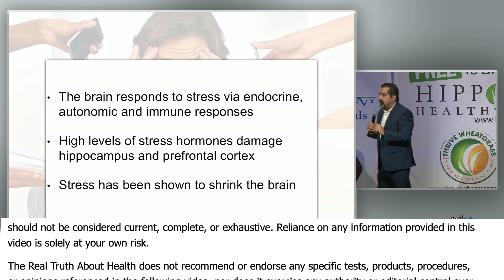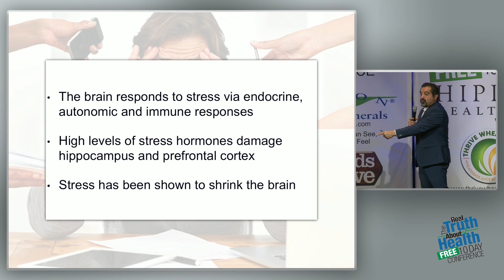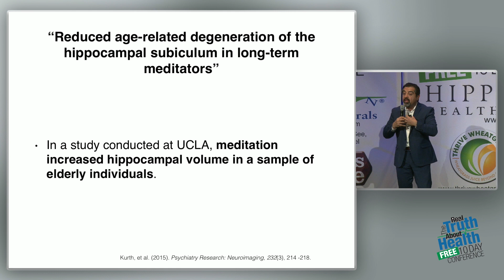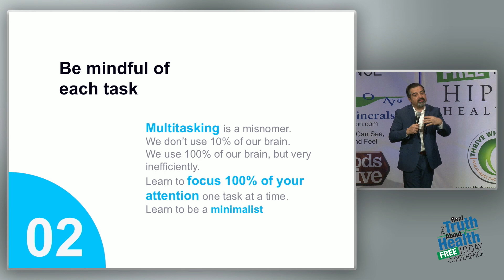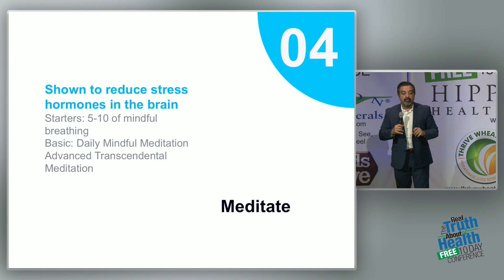Stress Shrinks The Brain. It Creates Significant Damage To The Prefrontal Cortex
"Stress Shrinks The Brain. It Creates Significant Damage To
The Prefrontal Cortex" by Dean and Ayesha Sherzai, M.D.

Dr. Dean and Dr. Ayesha Sherzai are dedicated to educating people on the simple steps to long-term health and wellness through their work as Directors of the Alzheimer’s Prevention Program at Loma Linda University Medical Center, with patients, as well as through online writing, videos, and books.

There is a tsunami of diseases of the brain such as Alzheimer’s, stroke and Parkinson’s disease permeating our culture. In our own communities and families, we all have known at least one person suffering from these illnesses and in many cases seen the fallout first-hand. There is no treatment for these diseases, and the emotional, financial and social burden is immense. These diseases are thieves, stealing time, money and ravaging the minds of our loved ones. The Sherzais see scientists and physicians working furiously to find a cure or these diseases, and in this frantic race against time somehow, the big picture is usually lost among the molecules and chemicals related to the diseases.

As Co-Directors of the Alzheimer’s Prevention Program at Loma Linda University Medical Center, the Sherzais, through research and their extensive collective medical backgrounds, work to demystify the steps to achieving long-term brain health and the prevention of devastating diseases such as Alzheimer’s and dementia.

Dean Sherzai, MD, PhD, is co-director of the Alzheimer’s Prevention Program at Loma Linda University. Dean trained in Neurology at Georgetown University School of Medicine, and completed fellowships in neurodegenerative diseases and dementia at the National Institutes of Health and UC San Diego. He also holds a PhD in Healthcare Leadership with a focus on community health from Andrews University.

Ayesha Sherzai, MD is a neurologist and co-director of the Alzheimer’s Prevention Program at Loma Linda University, where she leads the Lifestyle Program for the Prevention of Neurological Diseases. She completed a dual training in Preventative Medicine and Neurology at Loma Linda University, and a fellowship in Vascular Neurology and Epidemiology at Columbia University. She is also a trained plant-based culinary artist.